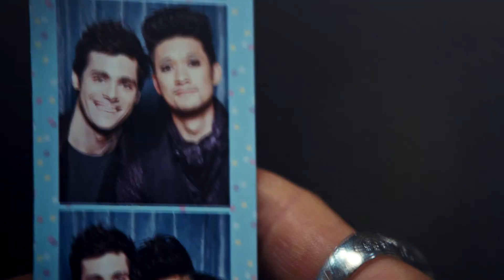Alec & Magnus • black flies [+s3]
HD + Headphones

This starts out slow, but I promise the song picks up about halfway through.

This video is very much a labor of love. It took me a while to make this (and it's still a little rough). It is very dialogue heavy. It's not a sappy, soppy malec video. I apologize if that's what you were looking for.

This mostly focuses on their conflicts. Of course, it IS still a malec vid so there are some soft moments.